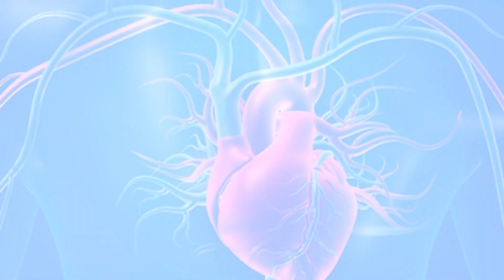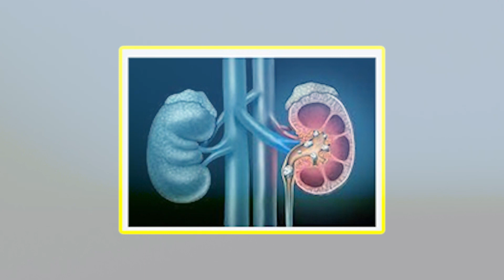What is protein 🤔 described by 8 year old boy 👦